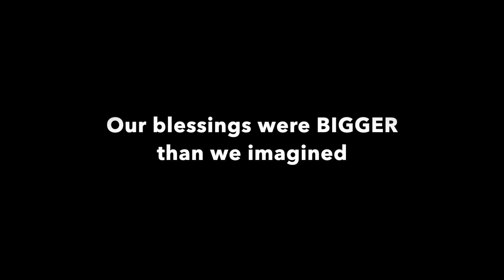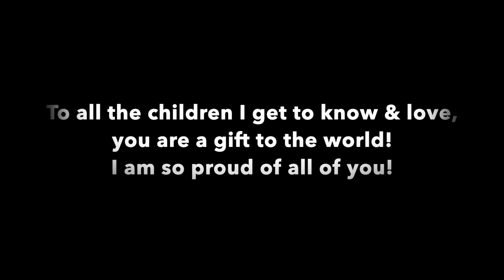Mom and Me! Nothing beats the gift of motherhood! :)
Motherhood was always my dream job.  It was a journey getting there, but it's everything I dreamed of and more! :). Here are just a few of my favorite memories with my 3 little additions!